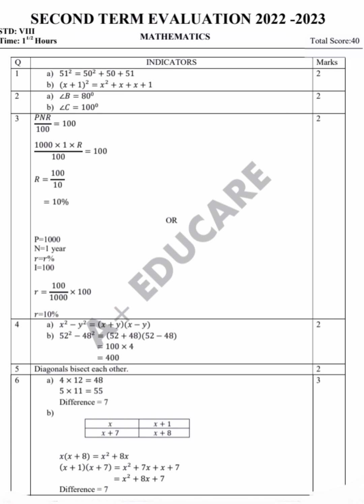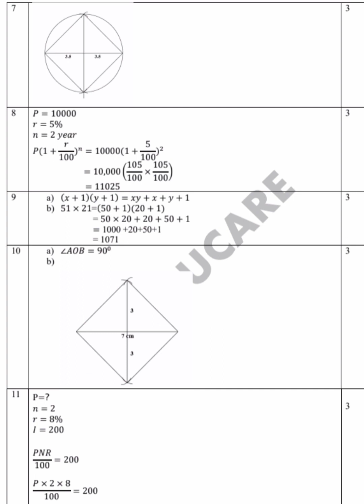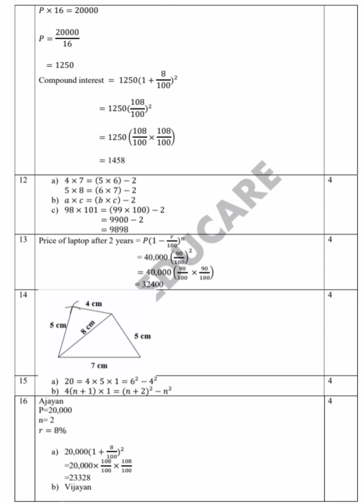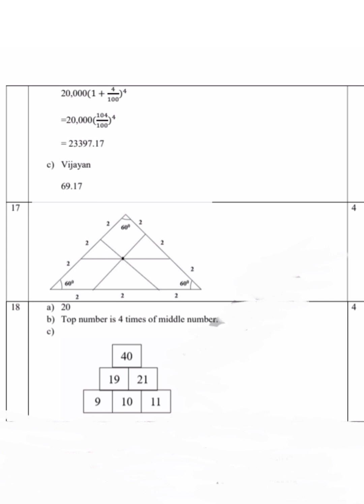Class 8 Mathematics Christmas Exam Answer Key